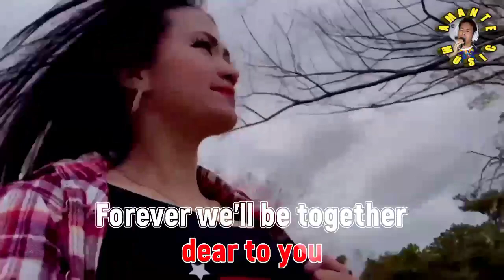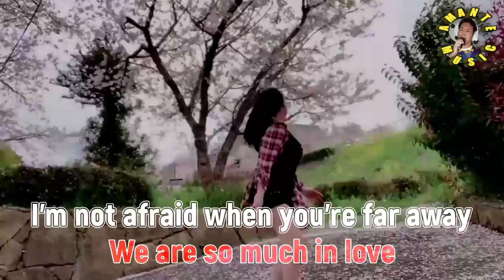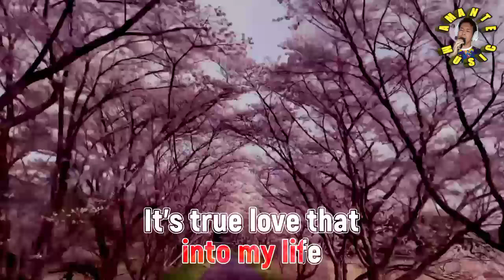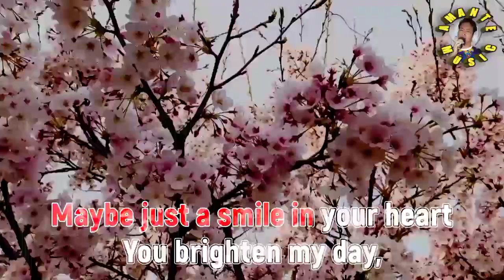Smile In Your Heart Karaoke Version - Ariel Rivera | Jam Morales | Amante Music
You can help Amante Music of making more quality karaoke songs by simply...
√Liking
√Sharing &
√Commenting.

I am grateful for your love and support on my karaoke songs. However, should you want to give me a love gift, would be warmly received thru my gcash account 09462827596

Thank you and May God continue to bless You🙏❤
amante music
karaoke cover
videoke english song
ariel rivera karaoke song
jam morales karaoke song
friendship song
smile in your heart karaoke